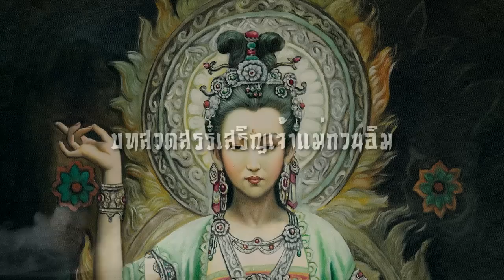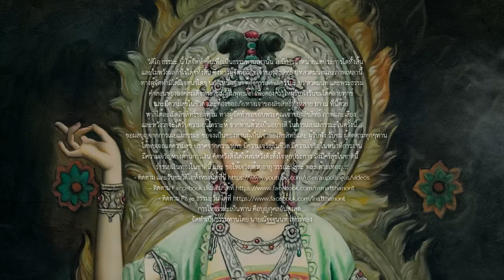บทสวดมนต์สรรเสริญเจ้าแม่กวนอิม